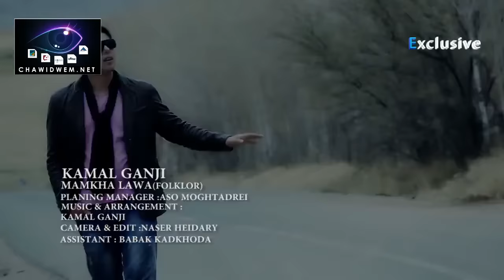Kamal Ganji . Mamkha Lawa . New 2014 By HC